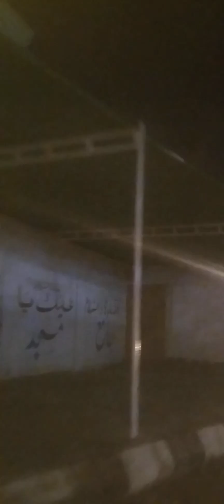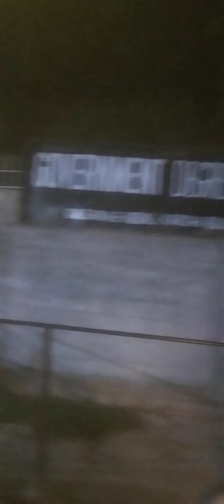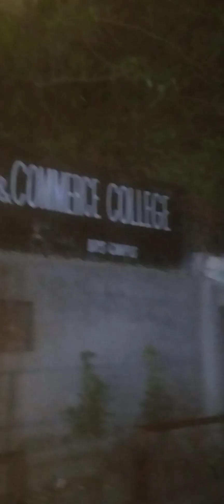24 April 2024